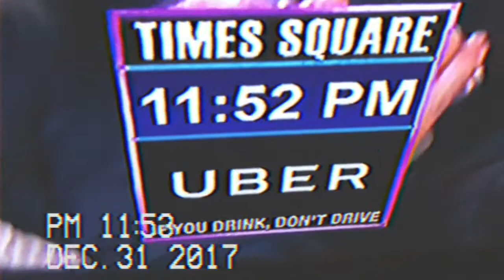Happy New Year 2018 From Tommy Zygaj Part 2